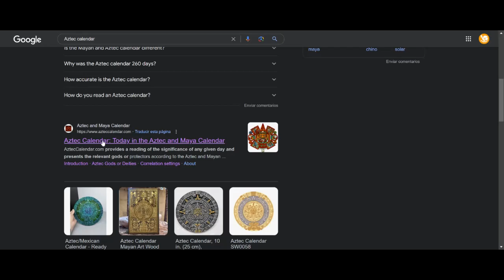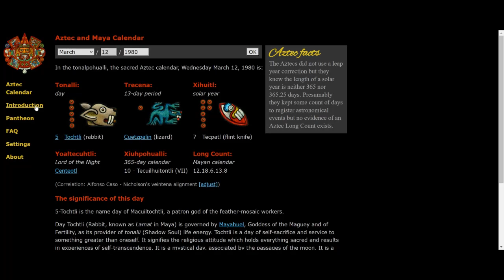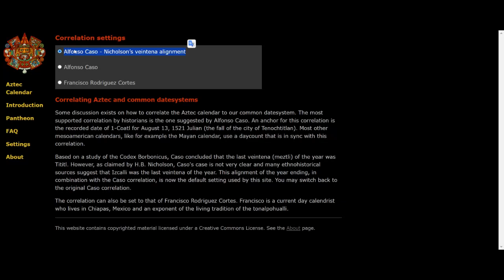Cuál es MI SIGNO en el Calendario Azteca?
Descubre tu tonal  y otras características de tu signo  del Tonalpohualli